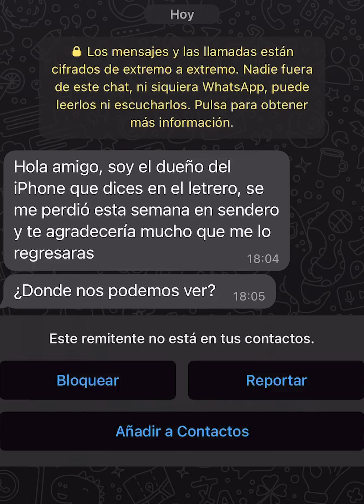Encontré tu iphone tirado (experimento social)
Entendemos que la situación es muy complicada actualmente, pero las actitudes que tomaron las personas no son buenas.